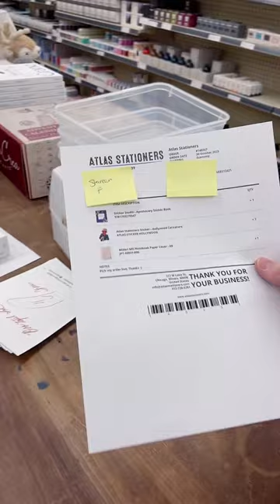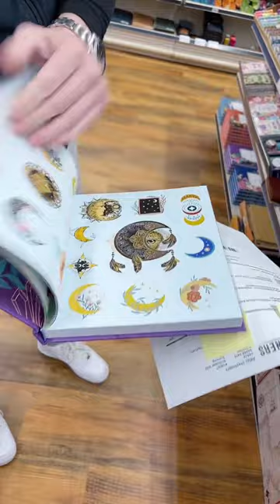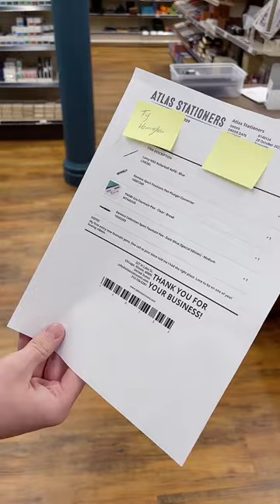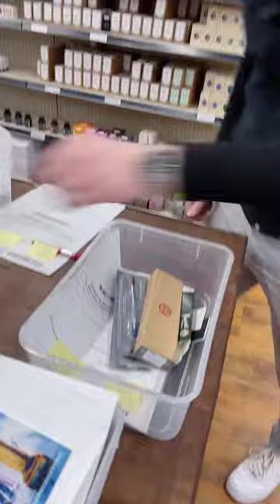Massive Fountain Pen Day Deals!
These Doorbusters a nuts! Get ready for a CRAZY weekend!

PEACE!
-Brendan